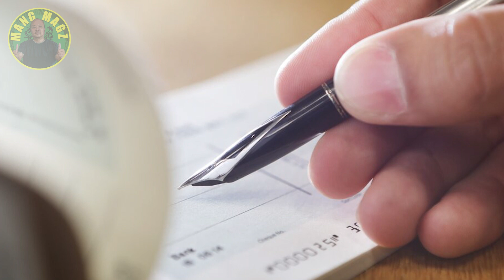UMUTANG SI MANG MAGZ NG 3 MILLION | AN INSPIRING STORY | EPISODE 2